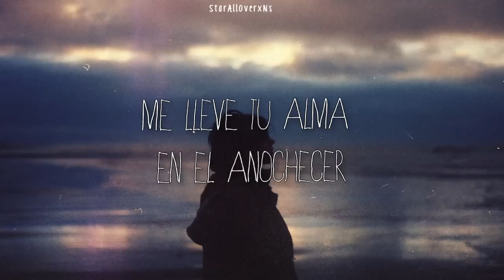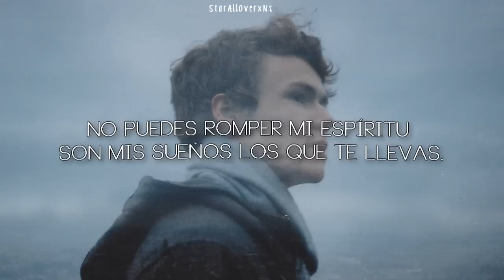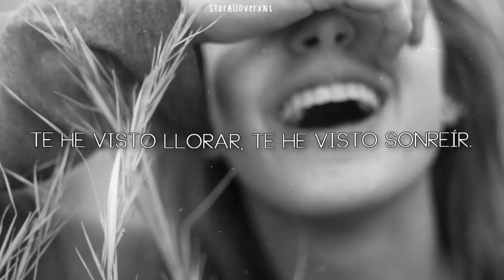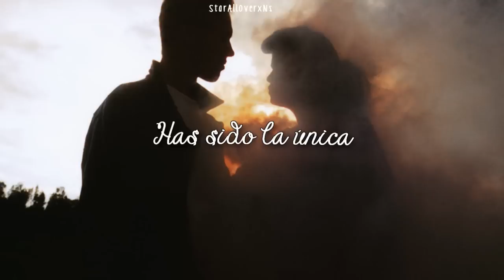Goodbye My Love - James Blunt (Traducida Al Español)